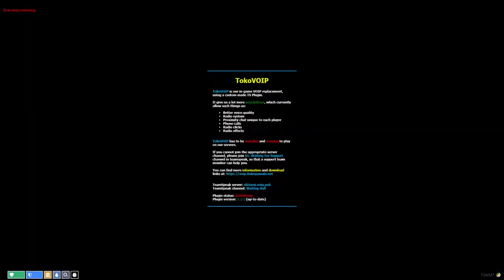🔴LEO WATSON | Exploring#eliteX GTA V🔴TQ FOR 100 SUBS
itzzFreddy

PC Specs:
processor: Ryzon 7 2600
Graphic card:GTX 1660 super
Ram:16GB
Motherboard: GIGABYTE B550 Gaming X
Mouse: Logitech G102 Light Sync Gaming
Monitor:LG 60 hz
SSD: 250GB
HSD: 1TB
Keyboard: HP
Headphone: Ant Esports H707 HD RGB LED Gaming headset(Sponcer: Dhanush)

 ► Respect Moderators.
Donation helps us to try new games and provide high quality stream